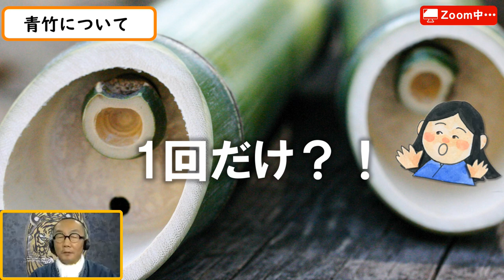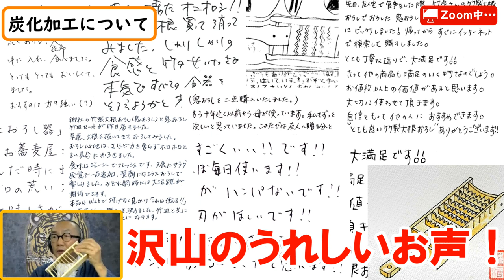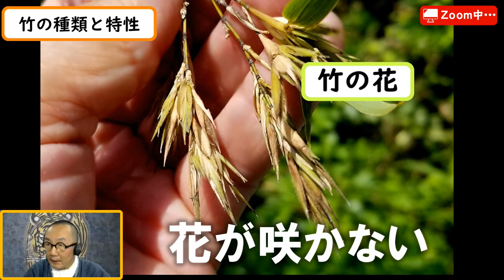【竹虎】竹虎四代目が「日本の竹」への疑問にお答えします！ 世界竹の日（World Bamboo Day）2021特別企画 竹チューバー竹虎四代目の世界 Japanese bamboo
世界竹の日（World Bamboo Day）2021特別企画として、海外に暮らす学生の方からの質問に竹虎四代目がzoomでお返事させていただいた動画をアップします！「木にもあらず草にもあらぬ竹のよの、端にわが身はなりぬべらなり」と古今和歌集にも読まれているように、竹は木でもなく、草とも違う竹特有の丈夫さ、しなやかという特性を持ち、手に入りやすく加工しやすいことから古来、暮らしの道具や工芸品、建材、そして食品として私たちの暮らしに寄り添ってきました。様々な分野から注目され、昔からの身近な存在である竹に若い方々からの熱い視線を感じます。

00:00　 世界竹の日とは？
02:17　 学生さんが竹に興味を持ったきっかけ
02:57　竹製品の衛生管理
03:20​　 竹の加工法
05:00 　炭化加工
08:05​ 　竹の伐採
09:15　油抜き加工
10:14​　 竹の選別
10:35 　竹の優れた点
12:10​ 　山の管理
13:25　竹業界の現状
15:22　竹の伐り方
15:40　竹の種類と特性
17:45　竹と人の暮らし
19:05　竹業界の人員
20:19　これからの若い方へ